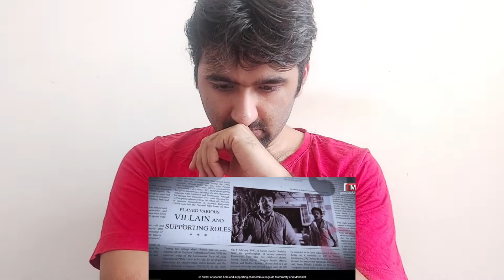Suresh Gopi Birthday Special Mashup 2021 | @RCMpromoremix I Reaction by KAVIT KKL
Hello Fellas,

Stay Konnected!
~K